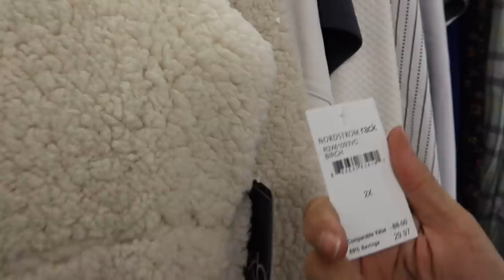Favorite blazer, Vests & more vintage at Salvation Army |Come Thrifting With Us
Hey TA Fam!  Salvation Army has us falling in love with oskies again and we are getting inspired to style so much more!

►WE ARE WORKING our butts off and are so ready to share what we have been working on for over a year! Make sure you are following @throwitinthecartlv on Instagram and visit our new and sign up for our email list to be the first to hear once it launches!!
►VIP FACEBOOK GROUP: Join our private VIP Facebook group where you will get notified first of our upcoming launch, special deals for our TA fam & more!!

► PELOTON REFERAL CODE: 2TFFJ5
►🚗 Buying a TESLA? It was the best decision I ever made. Make sure to USE CODE and we both get to THRIFT 1000 free supercharger miles!